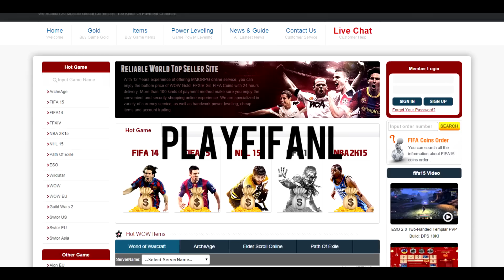FIFA 15 - ROAD TO EREDIVISIE #16 DE TITEL! [NL]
Yo mensen van PlayFIFANL,
CODE : playfifanl

PlayFIFANL is een kanaal waar voor namelijk FIFA op word gespeeld! Als er geen FIFA is er random shit. Die random shit probeer ik met mijn video's in goud te veranderen en FIFA probeer ik te veranderen in diamant want nou ja FIFA is al goud :P Mijn grootste doelstelling is dat ik er plezier in hebben en jullie ook!